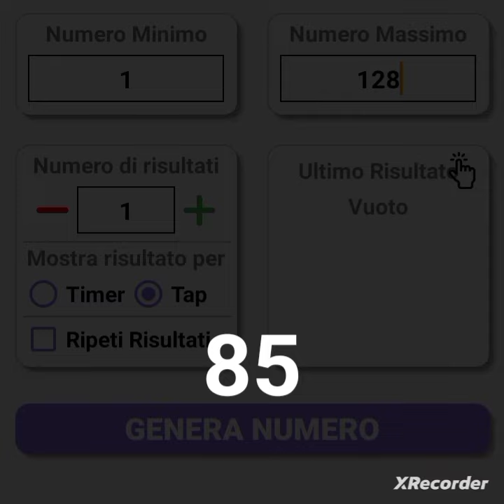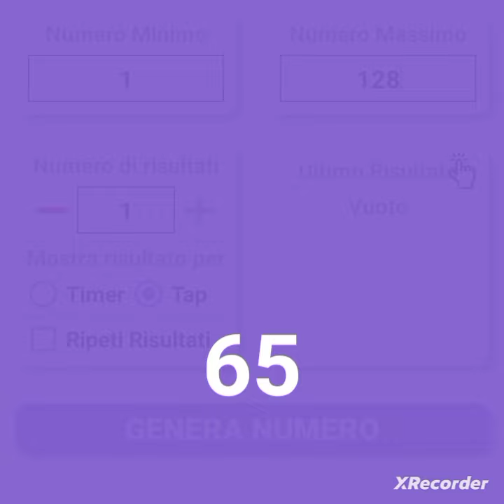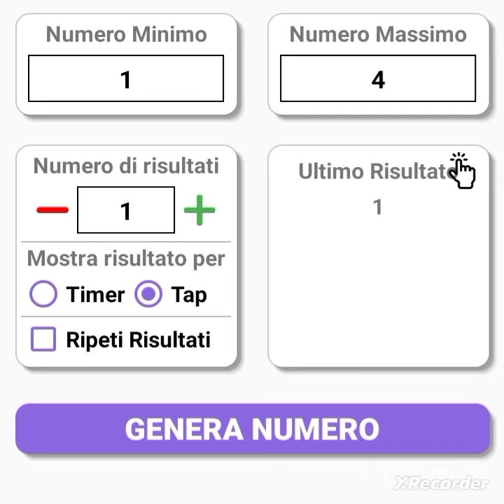Fantatennis sorteggio jolly e taglia settimana n 16. Scadenza pronostici 26/5/2024 ore 9.00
Il sorteggio del giocatore jolly e taglia per la settimana n 16 del fantatennis